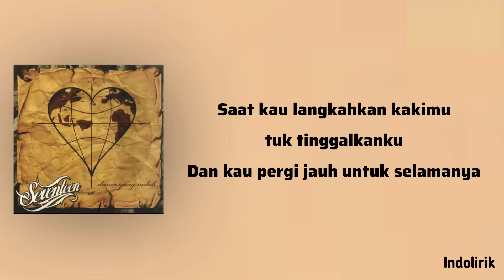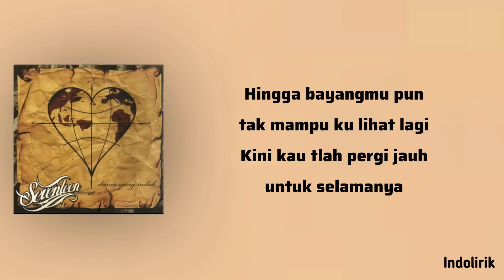Seventeen - Tanpa Pesan Terakhir | Lirik Lagu